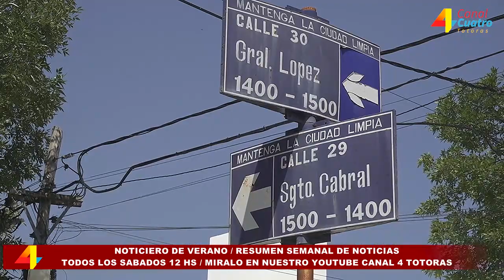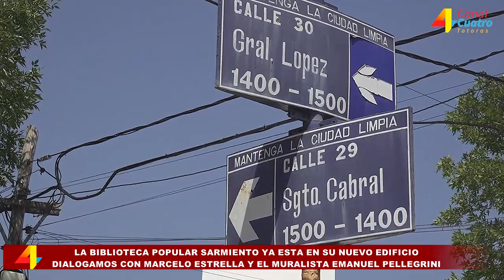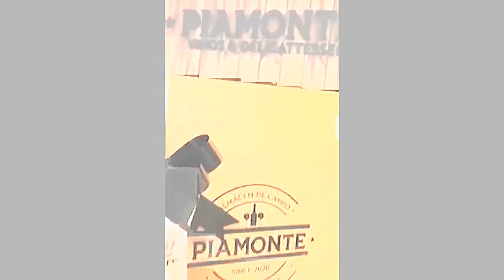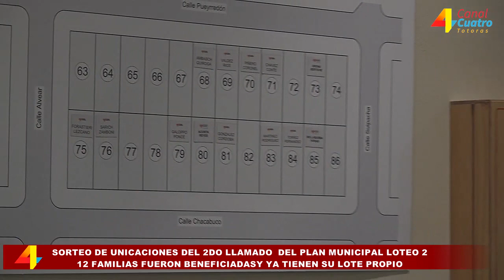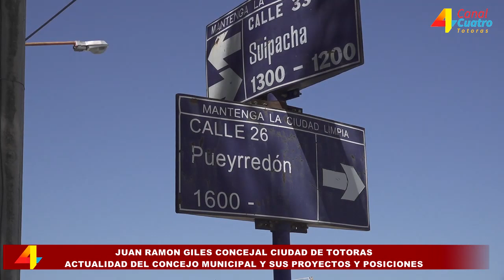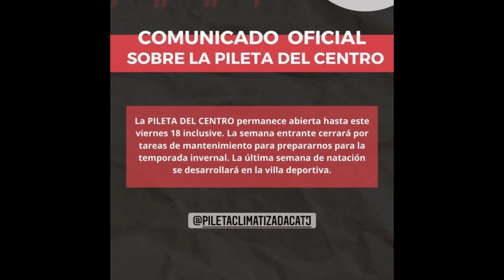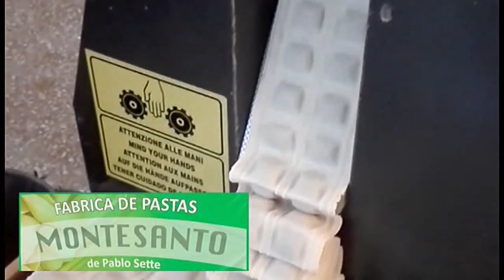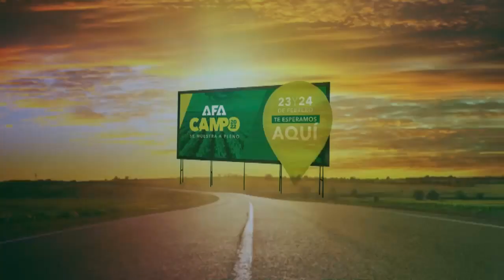NOTICIERO DE VERANO RESUMEN SEMANAL DE NOTICIAS 19 FEBRERO 2022